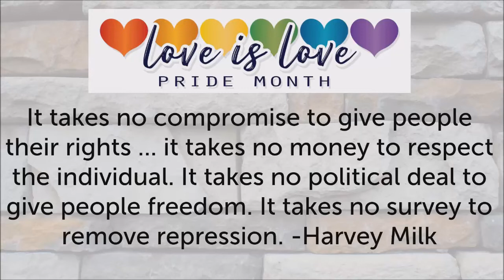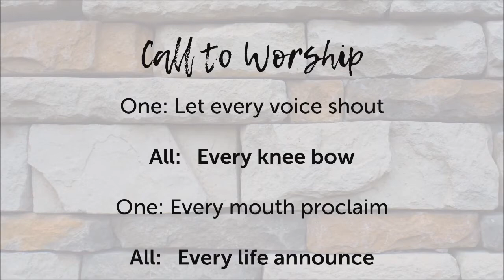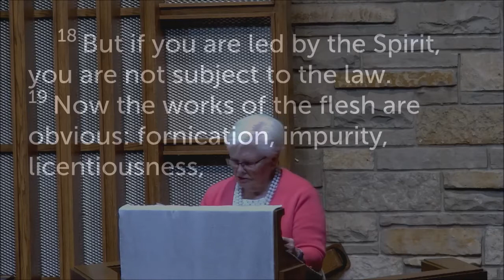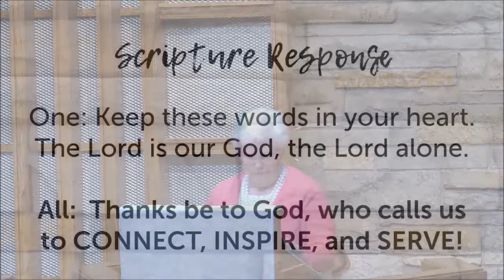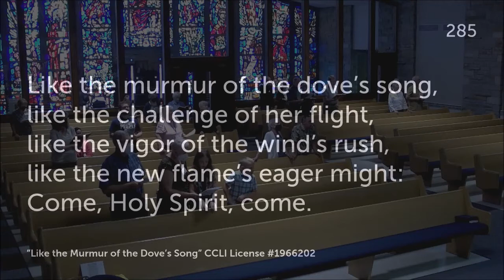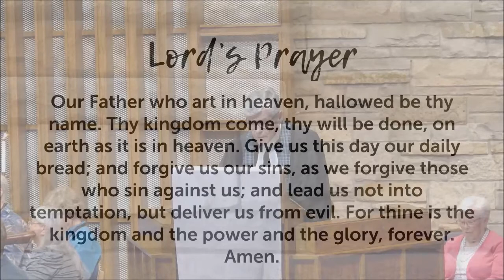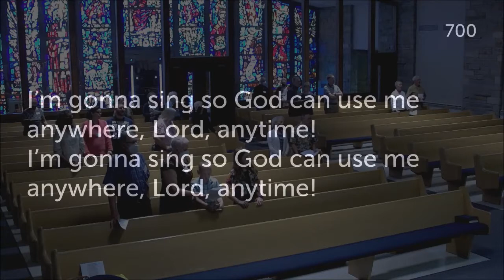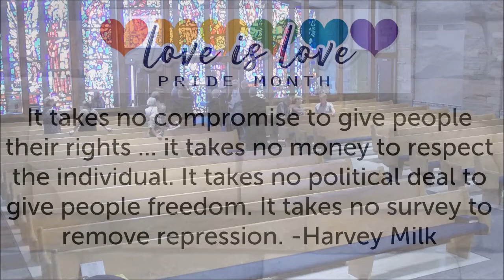Welcome to Worship with MPC for June 19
Praise, My Soul, the God of Heaven Text Adapt. Used with permission.

I’m Gonna Live so God Can Use Me Music Arr.

Part of today’s liturgy is Reprinted by permission from Touch Holiness, ed.

Parts of today’s liturgy is Reprinted by permission of Westminster John Knox Press from Feasting on the Word® Worship Companion.